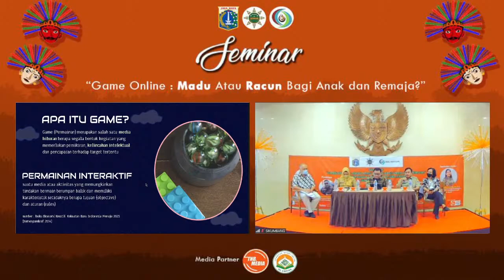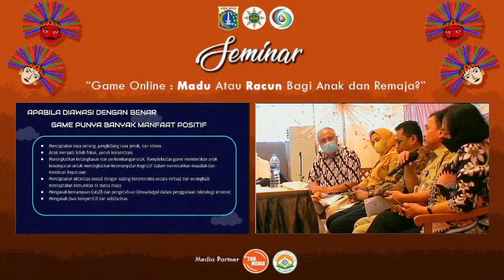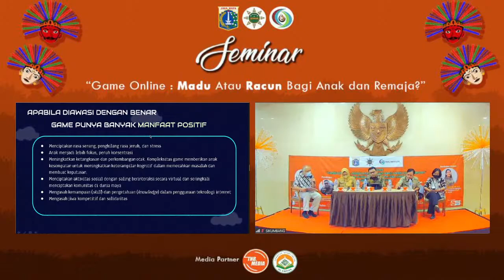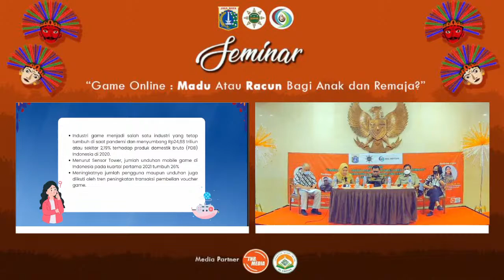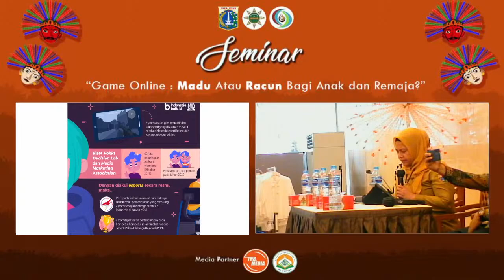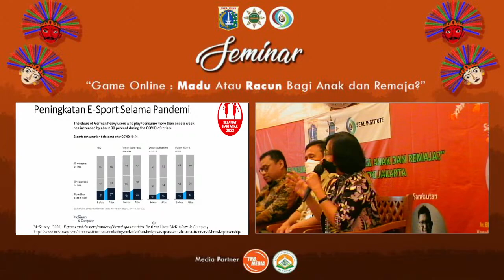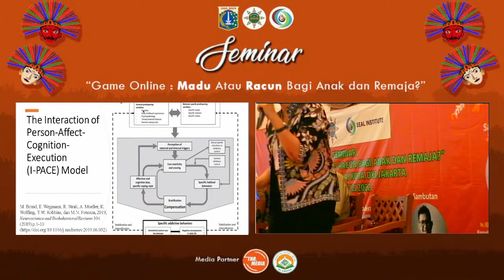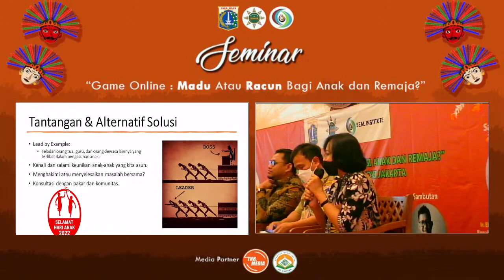Live Streaming SEMINAR "Game Online : Madu atau Racun bagi Anak dan Remaja?"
SEMINAR "Game Online : Madu atau Racun bagi Anak dan Remaja?"

Seminar Game Online, Bazar Produk UMKM, Kuliner Betawi, Hiburan Tarian Daerah dan Penampilan Pencak Silat.

Seminar kali ini membahas tentang Game Online, yang dimana game online di ibaratkan sebagai mata pisau, disatu posisi bisa berdampak Negatif dan di sisi lainnya bisa juga berdampak Positif.

Bagaimana isi pembahasan, diskusi, serta solusinya?

Bisa di saksikan di Video live Streaming kali ini.

Tanah Abang Media